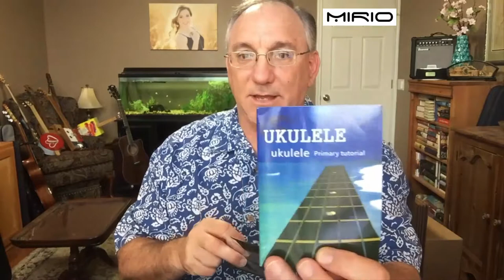Mirio mahogany concert ukulele review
In this video, I unbox and review the Mirio laminate mahogany concert-scale ukulele.  For full disclosure, Mirio sent me this instrument, at no cost to me, for review on this channel.   The fit and finish on this instrument were good and it came well set up.   It has a decent tone but I think it would benefit from other strings.

Other Mirio instruments are available at their Amazon store:

My channel focuses on these topics:
Stringed instruments
Stringed instrument reviews
Cigar box guitar building
Canjo building
Banjolele building
Ukulele building
Ukulele repairs
Ukulele unboxing
Ukulele reviews
Guitar reviews
Guitar repairs
Banjo reviews